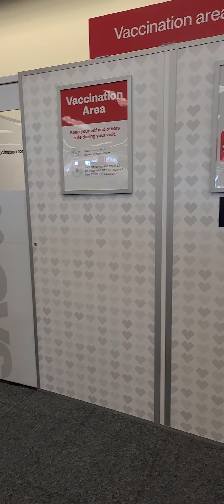Hamza and Sonia Covid Shot - March 2022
Hamza and Sonia getting first Covid shot in CVS on March 26, 2022